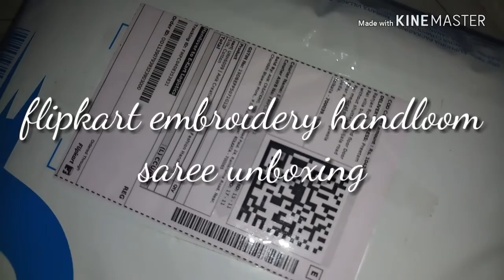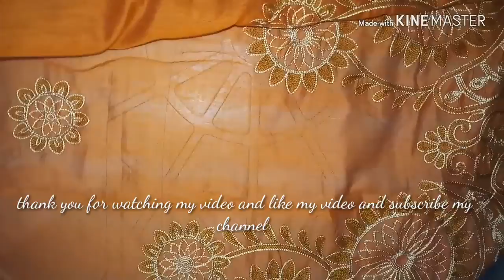Flipkart embroidery handloom saree unboxing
Embroidery Handloom saree :-